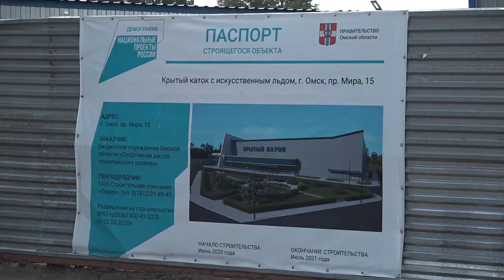Инспектирование строительной площадки крытого катка на территории СК «Сибирский нефтяник»